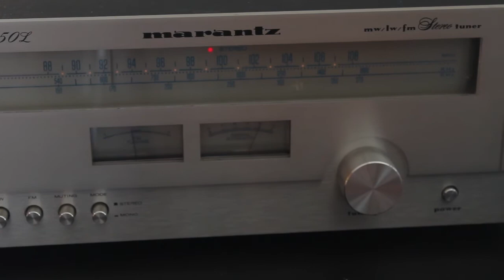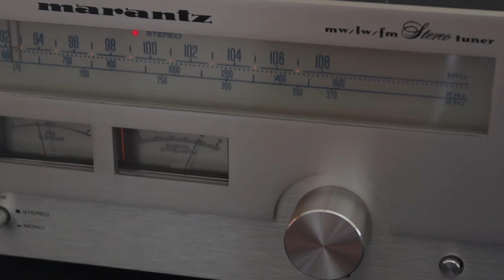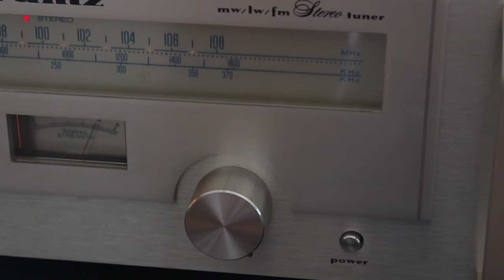Marantz 1050 & Tuner Marantz 2050 L (VINTAGE)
Stereo Amplifier Marantz 1050 & Tuner Marantz 2020 L - Rack Model